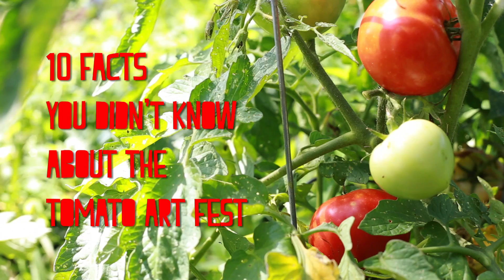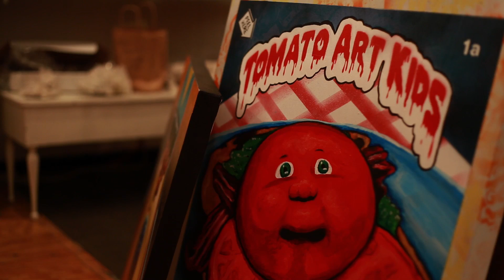10 Things You May Not Know About Tomato Art Fest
East Nashville's premier neighborhood event celebrates the tomato: A uniter, not a divider.  10th Year Anniversary Edition.
video by: Good People Studios